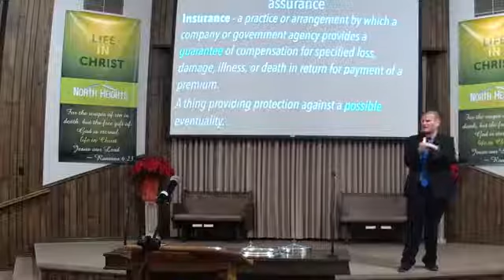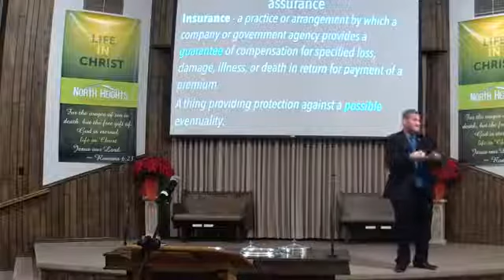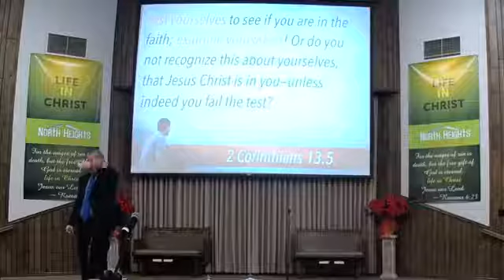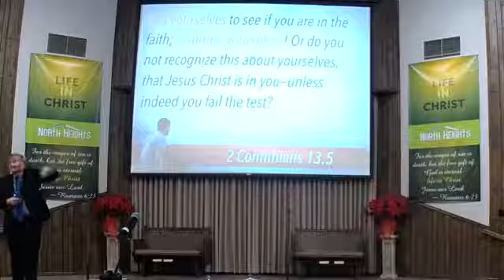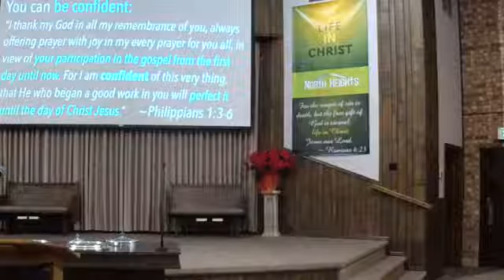(12-2-18) SALVATION'S ASSURANCE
We apologize for the audio problems during the first half of the video.

200 Warrior Rd. Batesville, Ar 72501